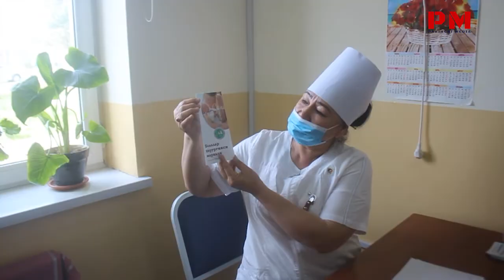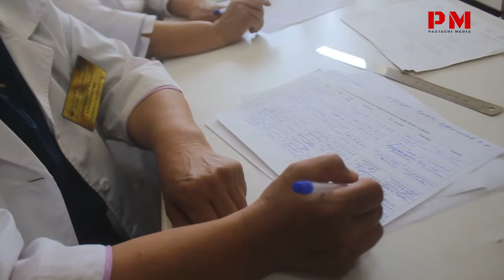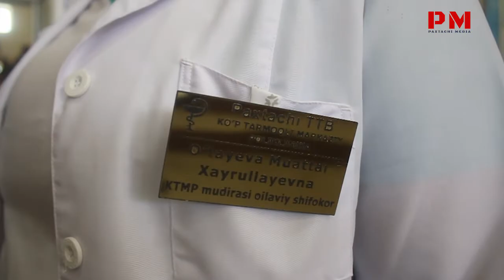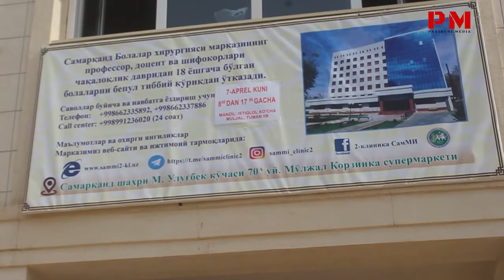Paxtachilik bolajonlar malakali tibbiy tekshiruvdan o'tkazilmoqda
Bugun 7-aprel kuni Ziyovuddin shaharchasidagi  Poliklinikada Samarqand shahridan malakali, tor soha mutaxassislari tomonidan 0 yoshdan 18 yoshgacha muammosi bor bolalarni tibbiy koʻrikdan oʻtkazilib, kerakli maslahatlar berilmoqda.

Jarayonlardan reportajimiz orqali tanishing!